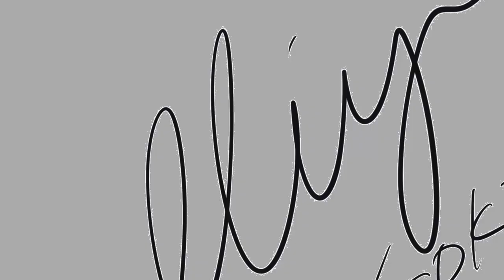庭の壁にライブペインティングしてみた😉🎨【VLOG】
私たち家族のこと、今住んでるグアムの美しさ、そして格闘技についてなどを自分らしく配信できたらと思います。